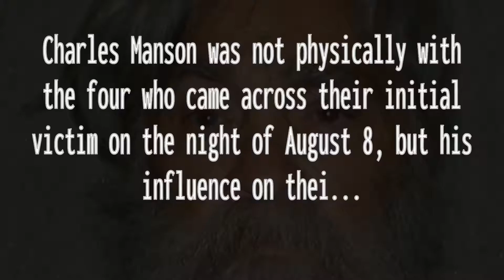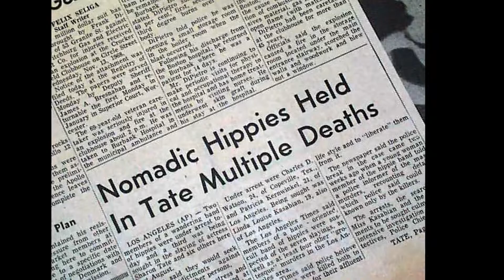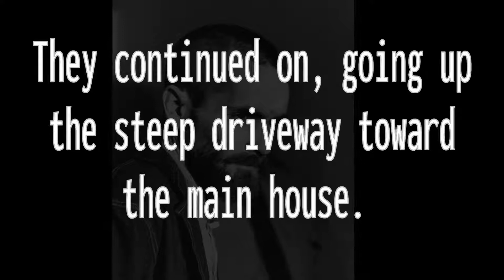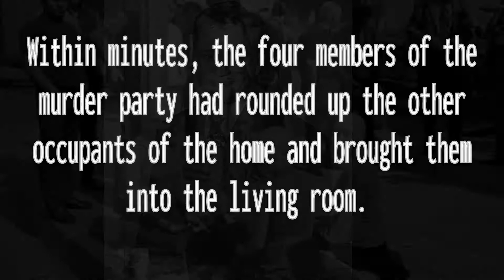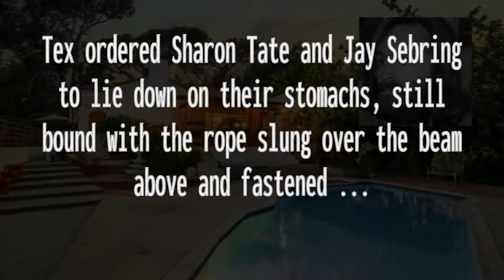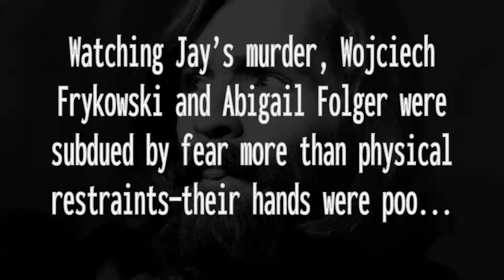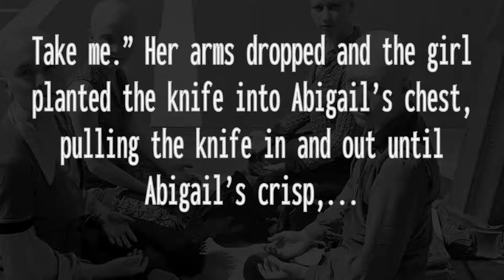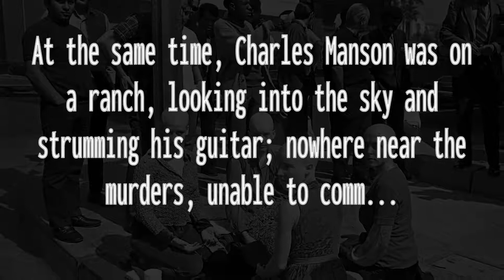Hippie Cult Leader Prologue - Audiobook Spotlight - Last Words of Charles Manson by James Buddy Day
The day that etched Charles Manson into the mind of the world’s collective consciousness was Friday, August 8th, 1969. That was the fateful weekend when Manson’s alleged cult named the “Manson Family” slaughtered seven people. It wasn’t the first time the group had committed murder, nor would it be the last, but the events of that weekend are why Charlie Manson will be remembered as the devil incarnate. A real-life boogeyman capable of untold evil. A maniacal puppet master carved a swastika in his head with a razor blade.

For 50 years the legendary Manson Family Murders have fascinated and mortified all. No one could understand why such brutal acts of cold-blooded murder could have taken place in Hollywood and that women played a key role. Manson was an enigmatic drifter who could draw in a group of people into his web of deceit and evil that eventually led to the brutal Tate and then Labianca murders. The prosecution would go on to spin what was considered the de-facto theory behind the murder spree and the world bought into the "Helter Skelter" conspiracy. They needed a way to convict Manson for murder even though they had no evidence against him for the murders.
Now for the first time, Documentary film producer and author James Buddy Day takes readers through a more rational and believable set of reasons for the murders. In 2017 Buddy Day produced the award-winning Documentary The Final Words which brought together some of the true motivations of Manson and his followers. With first account interviews, it becomes apparent that revenge and making others complicit while freeing a “brother” (Bobby Beusoleil) are more likely to have been the motives behind the murders.

The myth behind "A Race War" as forwarded by Bugliosi the prosecuting attorney and originator of the now famous book "Helter Skelter" was hatched well before the trial was set to take place. Why? Because the prosecution could not convict Manson for murder based on the evidence as it presented itself. Yes, Helter Skelter was at one of the crime scenes which is the lead prosecutor hired an author to write a book about the trial prior to going to court. And what does that say about getting a fair trial based on the facts of the case in the American justice system? Was this a Noble justice case?